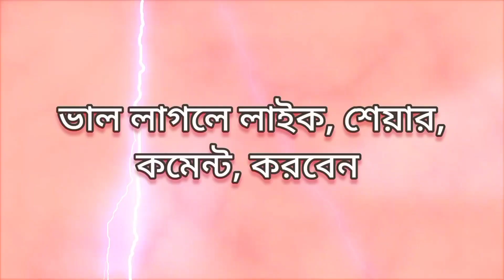kabaddi হই হই কান্ড রৈ রৈ ব্যাপার ফাটাফাটি কবাডি খেলা{ বাতিডাঙ্গা 🆚 পাতেন্ডা }খেলার স্থান গোবরহাটি